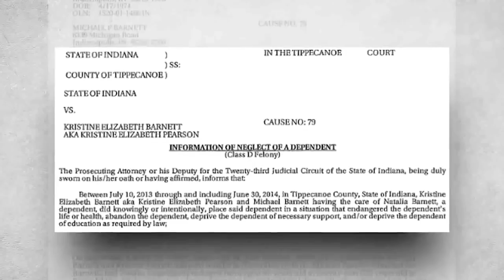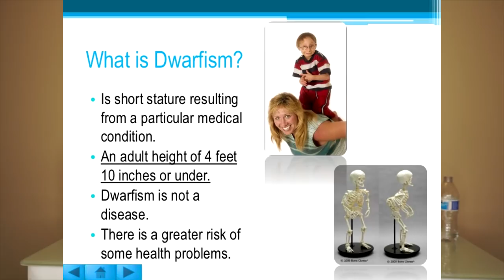Student Doctor Breakdown of the Insane Adoption Controversy of Natalia Grace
Instagram.com/harmanbh__

Harman- 4th year med student
Shaman- 3rd year med student
Puneet- 2nd year med student